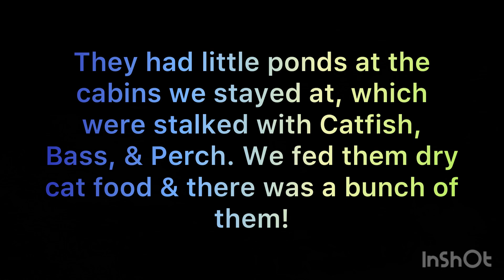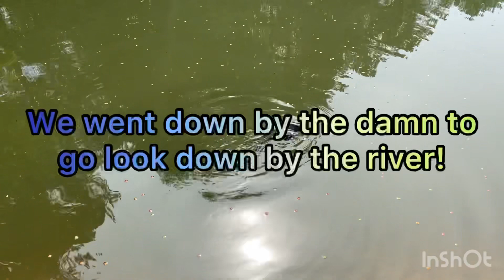A Fun Weekend At Broken Bow & Hochatown Oklahoma!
Musician: @iksonmusic

Musician: @iksonmusic